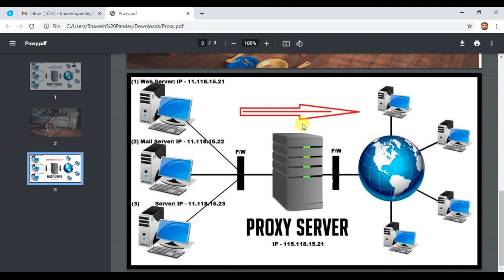What is Proxy Server and Reverse Proxy Server (हिन्दी)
In This Video we will Learn concept of Proxy Server and Reverse Proxy Server